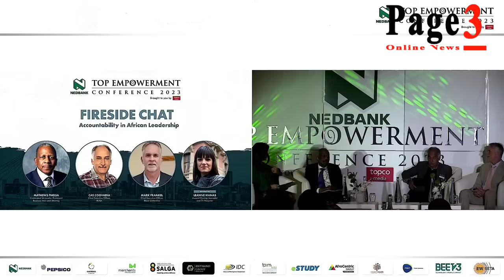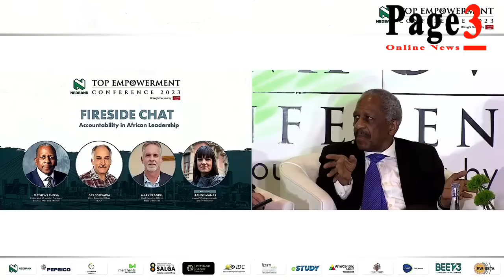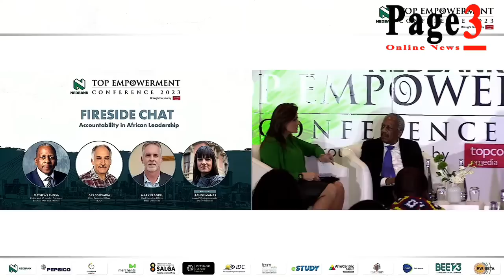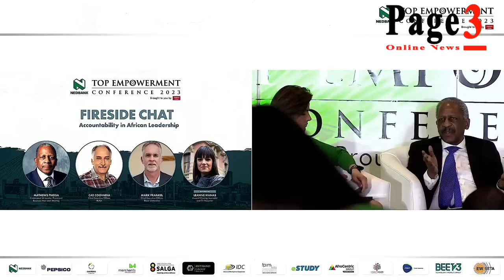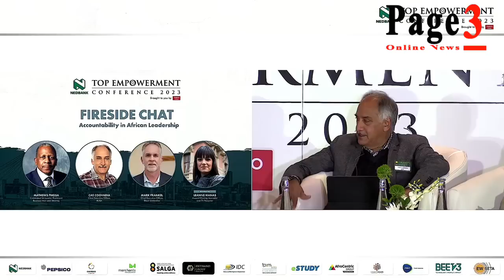"We are led by a bunch of thieves"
Former Premier Mathews Phosa speaking at Nedbank Top Empowerment Conference.